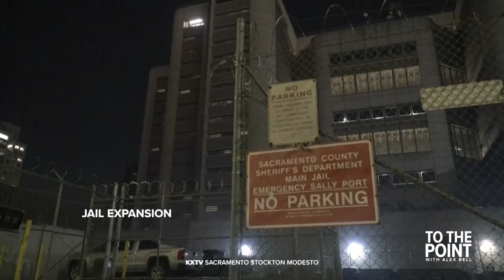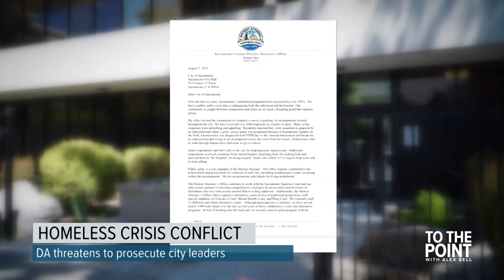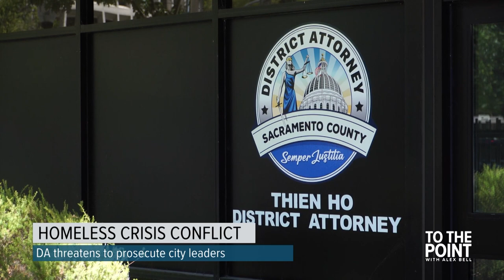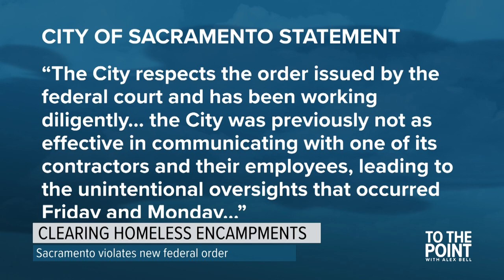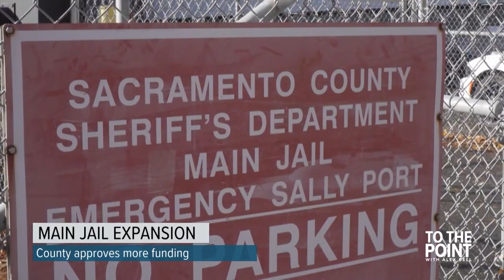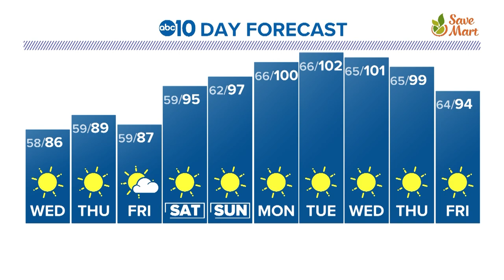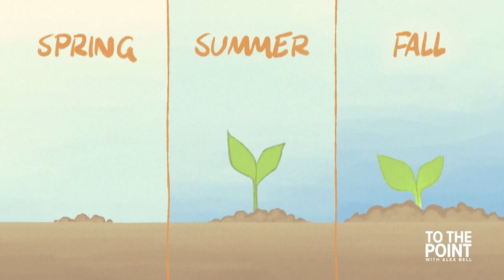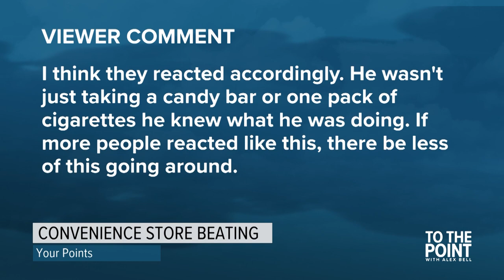Sacramento homeless crisis conflict explained | Aug. 8, 2023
To The Point with Alex Bell | Aug. 8, 2023